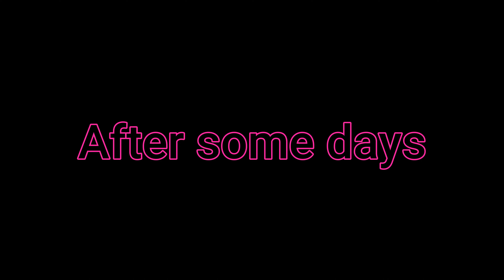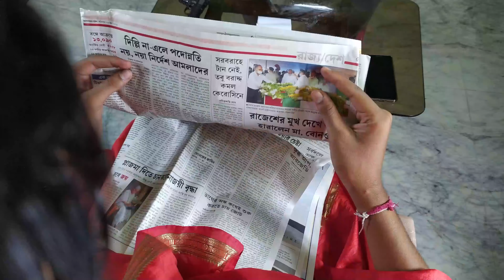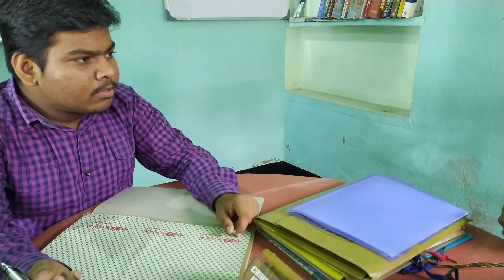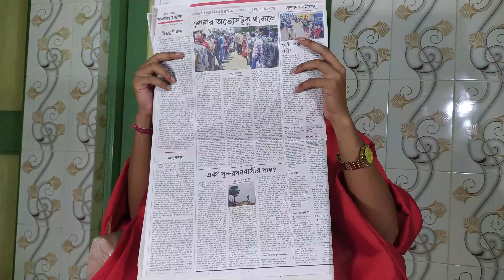Episode 3 ( Chasing The Shadow Man) Directed by Purushottam Banerjee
Directed by Purushottam Banerjee

G. N. M presents
Web series.
:MOVIE CREDITS:

DIRECTOR- Purushottam Banerjee.
script writter- Payel Banerjee
Management- sujoy chatterjee
Camara Man- Purushottam Banerjee, Tapas Banerjee.
Vidio Editor - Purushottam Banerjee.
Music Editor- Purushottam Banerjee.
Thumbnil Editor - satinath Bhattacharya

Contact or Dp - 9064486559